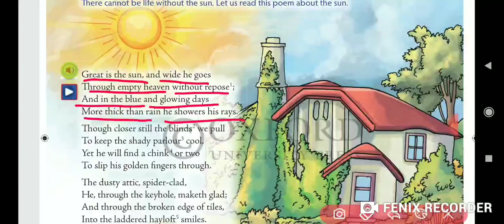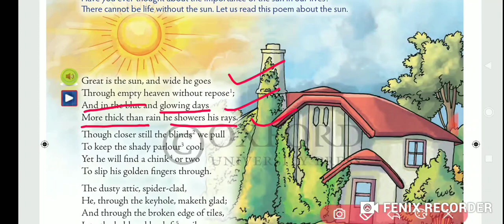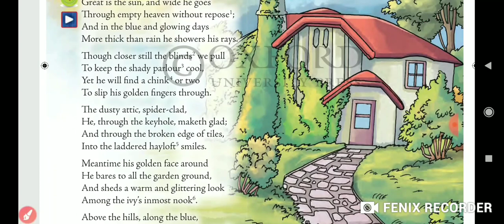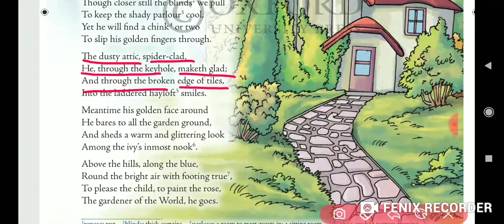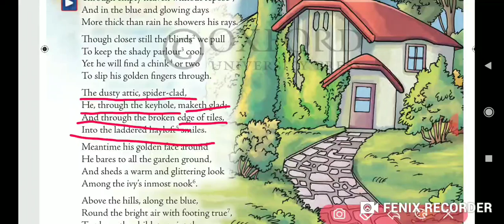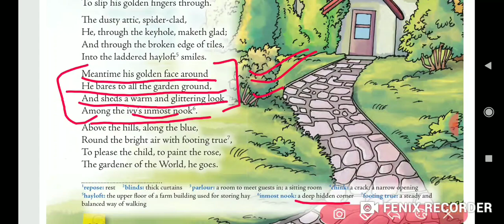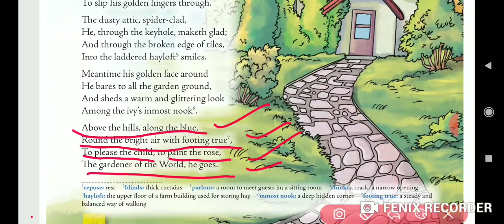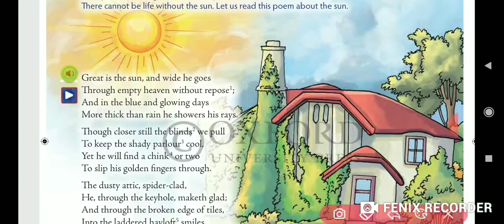VI D, English 2,Summer Sun, Poem, video 5